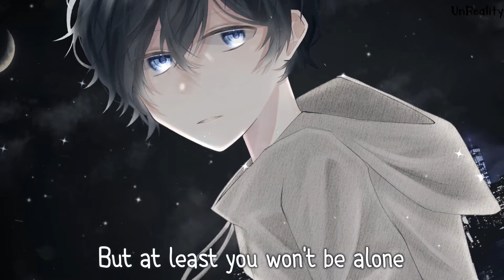「Nightcore」→ Wasn't I Enough (Lyrics)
➜ SKY - Wasn't I Enough

I'm not one to run away
I just don't know what to say
I knew we would end this way
All my words just ricochet
Said you're not one to betray
Yet you left me in the grey
Now you're asking me to stay
Like you would care anyway
Wasn't I enough?
'nough
Wasn't I enough?
Wasn't I enough?
'nough
Wasn't I enough?
Oh oh oh oh oh~
Oh oh
Oh~
Wasn't I enough?
Wasn't I enough?
Wasn't I enough?
Wasn't I enough?
It's hard knowing to let go
But at least you won't be alone
When I've been here times before
I've never felt so on my own
You kept me up all night
all night
Those same tears in your eyes
eyes
To get your way each time
From all the times you lied
lied
Wasn't I enough?
'nough
Wasn't I enough?
Wasn't I enough?
'nough
Wasn't I enough?
Oh~
Wasn't I enough?
Wasn't I enough?
Wasn't I enough?
Wasn't I enough?